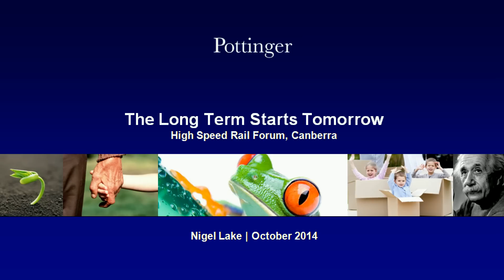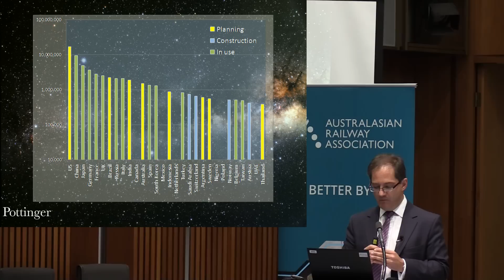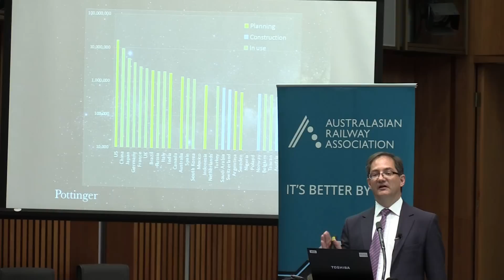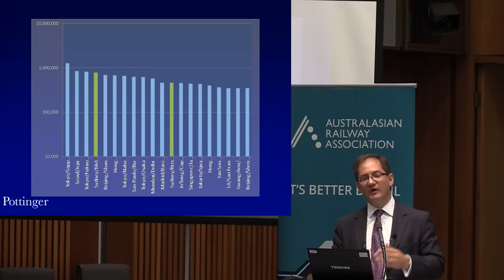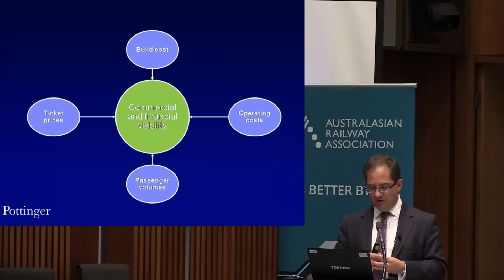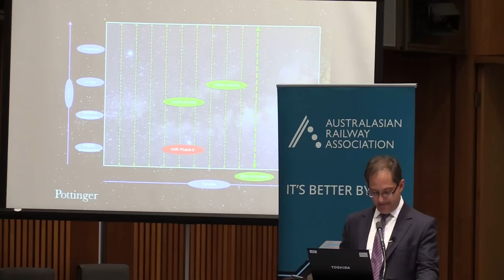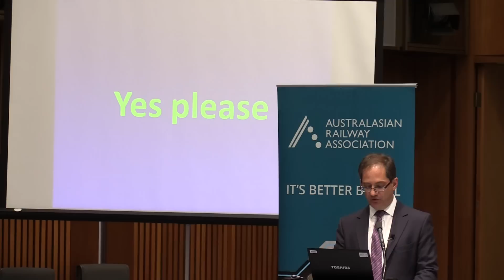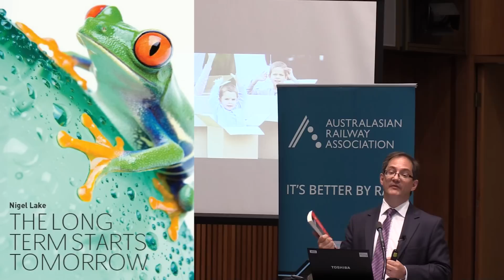Financing High Speed Rail in Australia - Nigel Lake - Canberra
At the recent High Speed Rail forum in Canberra, I outlined how private finance could be accessed to deliver a world class transport system that would transform Australia's future.  Either I am smoking something, or the solution is deceptively simple.